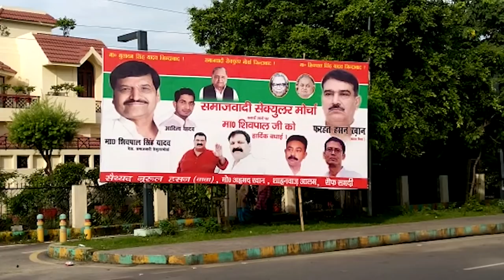Shivpal Yadav के इस बयान को सुनकर यादव परिवार में मचा हड़कंप | Shivpal Yadav Statement